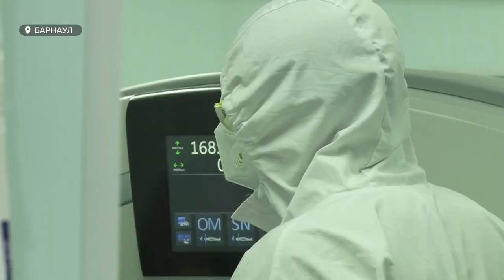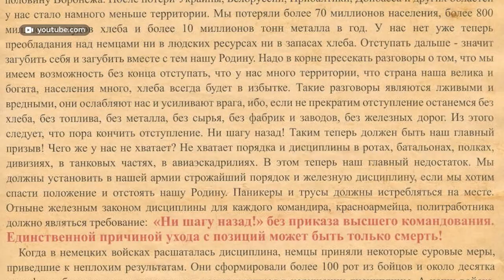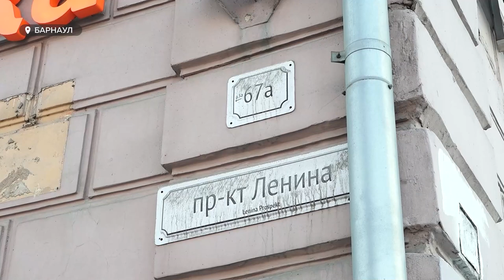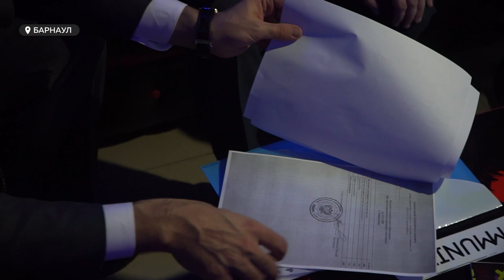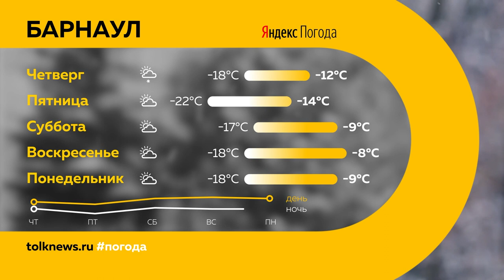«День с Толком». 02.02.2022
Смотрите в выпуске:

00:00 Анонс
00:45 Очередной суточный  рекорд по приросту заболевших
01:37 Автоволонтеры
06:18 В Барнауле почтили память погибших под Сталинградом
08:01 Жители многоквартирного дома задыхаются в своих квартирах
11:58 Киберспорт
15:57 Минифутбол
17:31 День сурка
19:32 Прогноз погоды